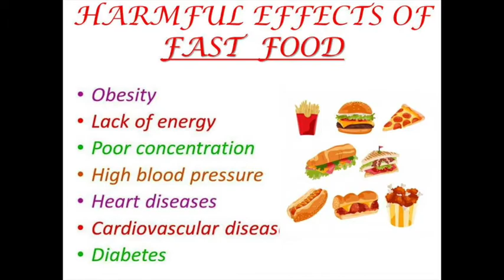MERRY CHRISTMAS 2018